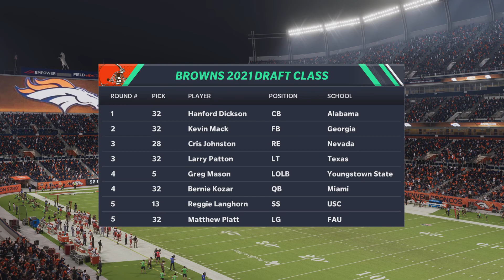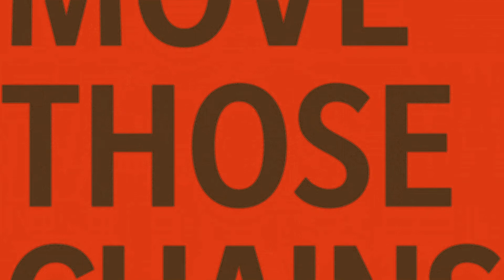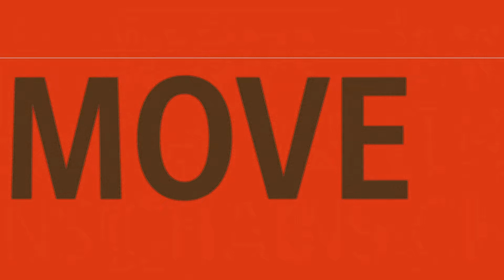Madden NFL 21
1/12/23 Preseason Browns vs Broncos